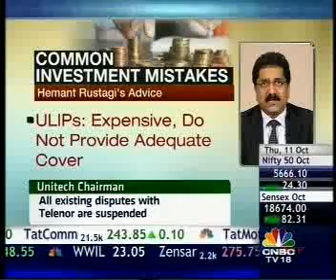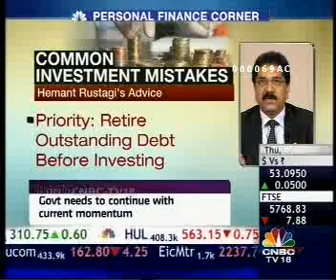HEMANT RUSTAGI, CEO WISEINVEST ADVISORS ON CNBC TV 18 -- MARKETS & MACROS (111012)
Hemant Rustagi, CEO Wiseinvest Advisors discussing the need to keep insurance and investment needs separate to get better results.